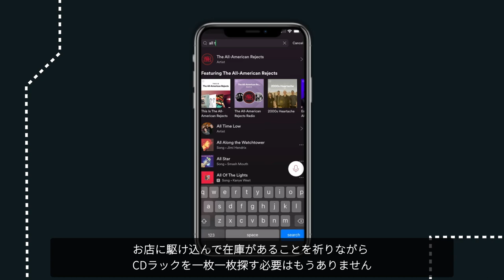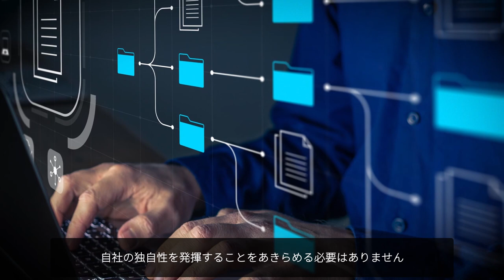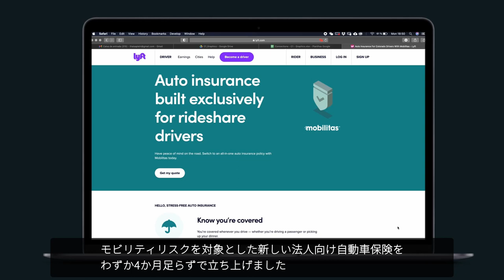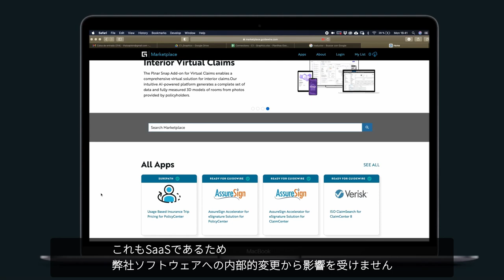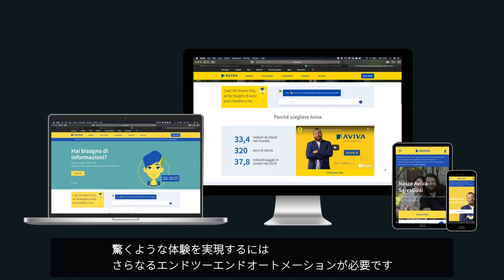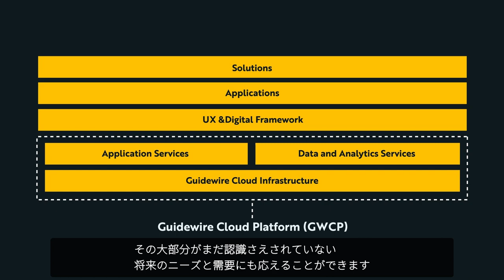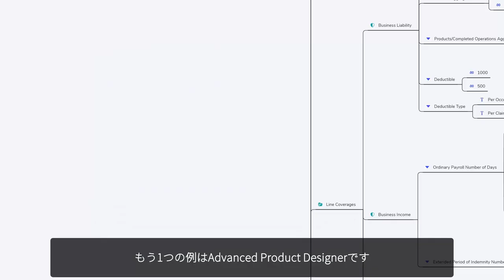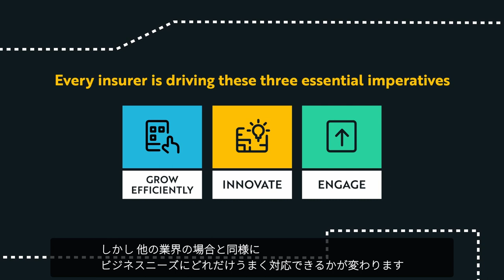How Guidewire Cloud Unleashes Business Value (CC-JP)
Guidewire Cloud Platform is transforming how value is delivered to P&C insurers by providing a continuous flow of innovations. Learn how our platform accelerates how new insurance products are launched, streamlines how amazing digital experiences are created, and simplifies how analytical insights are put into action. With Guidewire Cloud Platform, insurers can focus on growing their business and improving efficiency while IT becomes a strategic enabler.